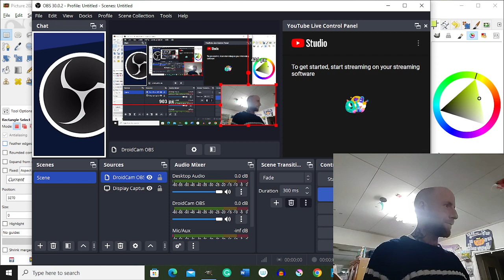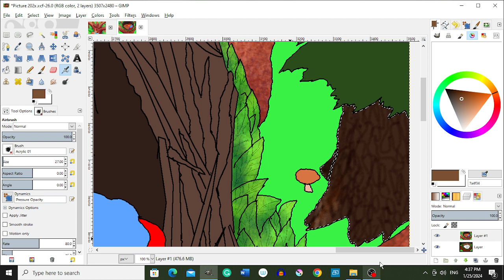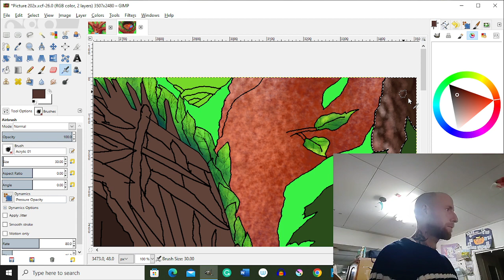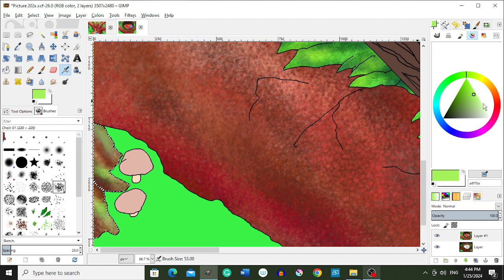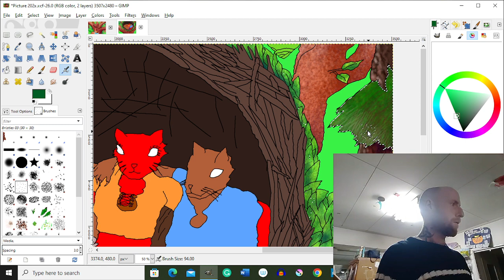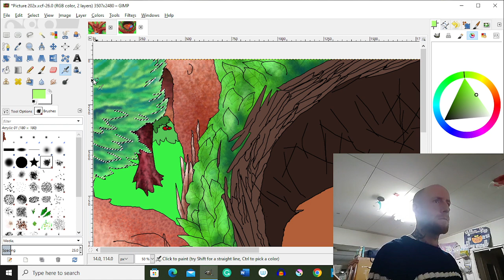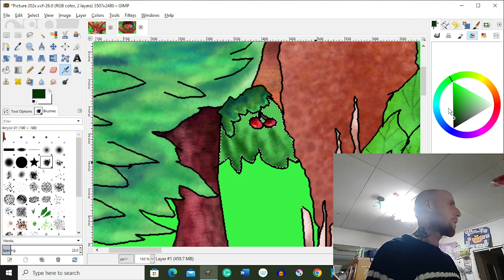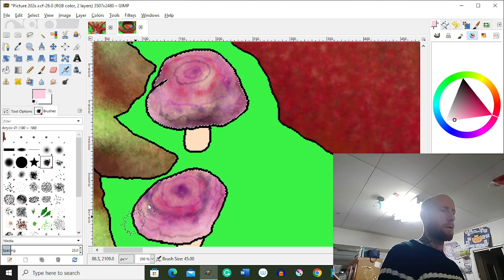Painting illustration two of Quercus Minora and the Eight Elemental Stones Book Three picture one.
Painting illustration two of book Three.

I have been slow to progress on the second book because of the birth of my son, but now he is old enough that I have some time to apply toward this venture again. Unfortunately, I haven't spent any effort marketing the book series, but hopefully, doing recordings like this and publishing more books can help spread awareness of the existence of said books.